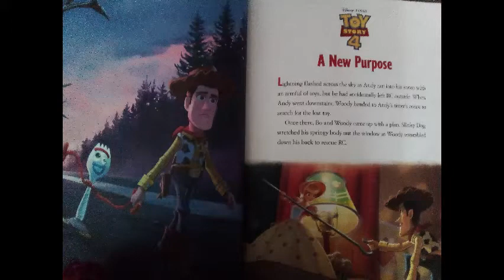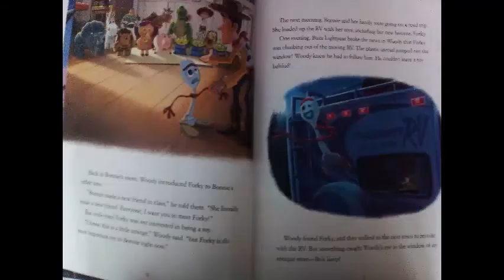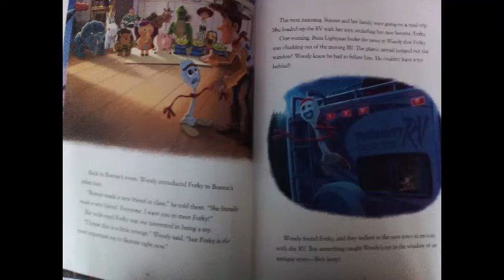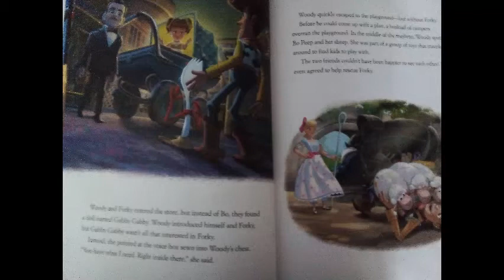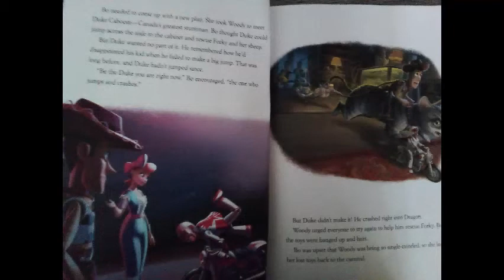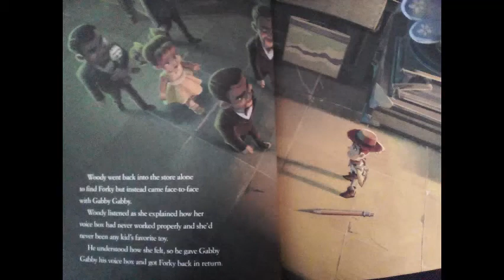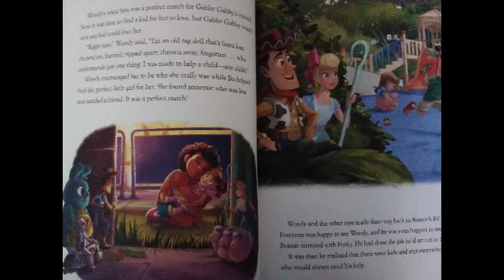Toy Story - A new Purpose - 5 Minute Disney Pixar Stories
Hello everybody, today the Bookworms have read, Toy Story - A new Purpose - 5 Minute Disney Pixar Stories!